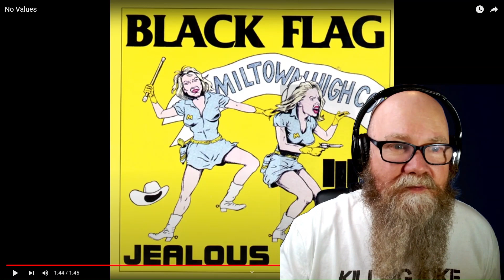Black Flag - No Values (1980) reaction commentary - Hardcore Punk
Today I listen to American punk rock band, Black Flag perform No Values from their 1980 EP, Jealous Again.

Chapters
0:00 - Intro
0:17 - No Values
2:04 - My thoughts
3:49 - Who are Black Flag?

Black Flag is an American punk rock band formed in 1976 in Hermosa Beach, California. Initially called Panic, the band was established by Greg Ginn, the guitarist, primary songwriter, and sole continuous member through multiple personnel changes in the band. They are widely considered to be one of the first hardcore punk bands, as well as one of the pioneers of post-hardcore. After breaking up in 1986, Black Flag reunited in 2003 and again in 2013. The second reunion lasted well over a year, during which they released their first studio album in nearly three decades, What The... (2013). The band announced their third reunion in January 2019.

Jealous Again is the second EP by American hardcore punk band Black Flag, and the third-ever release on SST Records.

Black Flag
Ron Reyes (credited as "Chavo Pederast") – vocals
Greg Ginn – guitars
Chuck Dukowski – bass
Robo – drums

No Values is track four, written by Greg Ginn. The song also appears as track eight on their 1983 compilation album, The First Four Years.

In contrast to the political activism of many other punk groups at the time, Black Flag attest to the fact that ‘No Values’ is “not about anything”. Songwriter Gregg Ginn once revealed, “It comes from just feeling like what’s in the song, rather than some kind of political thing. It’s an emotional concept of a feeling at a certain time.”

Although Rollins was not a part of the band at the time of the single’s release, he later explained the ethos behind Black Flag’s songwriting, “Our songs are personal. They’re not about issues. They’re about what’s in our heads”. In many ways, the song is a rebellion against the expectations of punk rock.

I don't care what you think
I don't care what you say
I've got nothing to give you
Why don't you just go away?

I've got no values
Nothing to say
Might as well blow you away

You're just a hole in the corner
Always loaded to the hilt
I could try some satisfaction
I could destroy everything you build

Don't you try classification
When you know it won't work
What if I try some annihilation
Throw your face in the dirt

Don't you try pretendin'
Telling me it's all right
I might start destroyin'
Everything in my sight!
No values
No values
No values